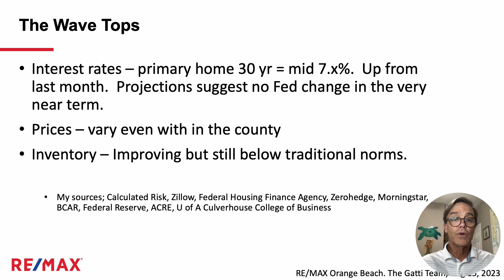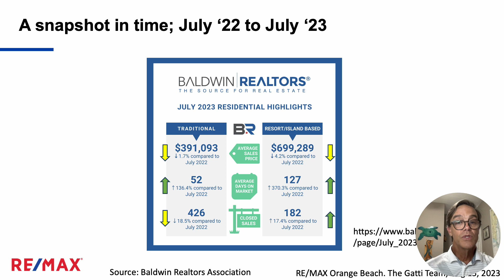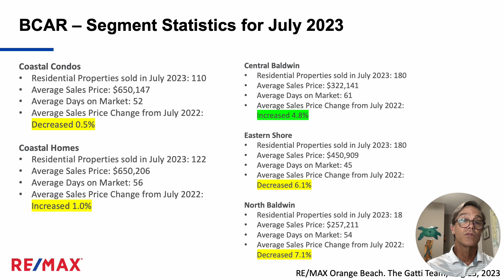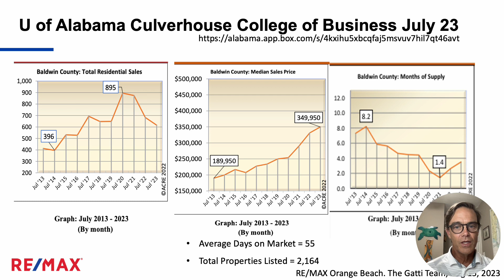July 23 Baldwin County Real estate Market Update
This is your monthly short update to Interest Rate, Property Prices and Available home for sale.  I review multiple sources to give you the high points .   If you would like to review the two primary reprots yourself you can find them